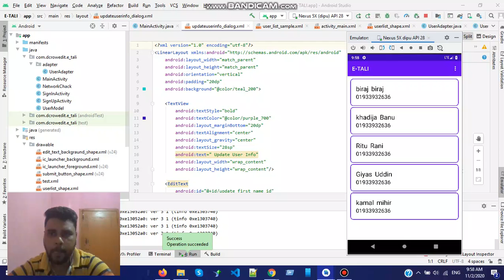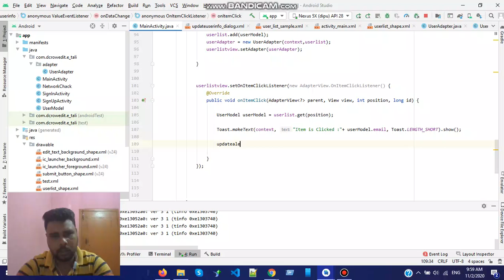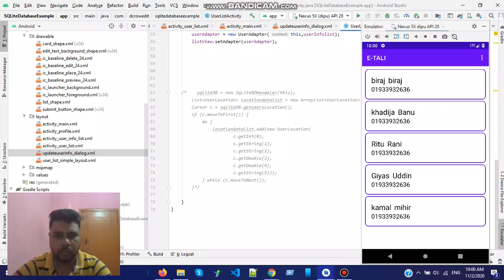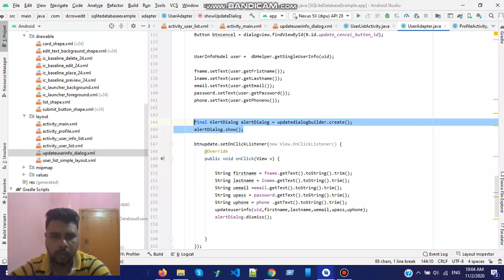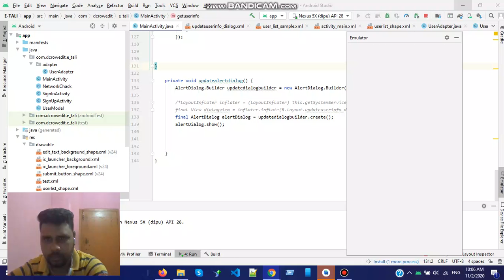Firebase CRUD Tutorial in Bangla part-9: how to update data in firebase realtime database part1